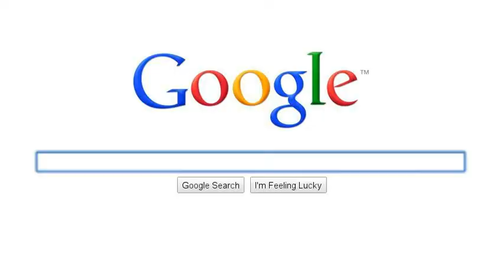what i serch when im bored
this is things i serch when bored